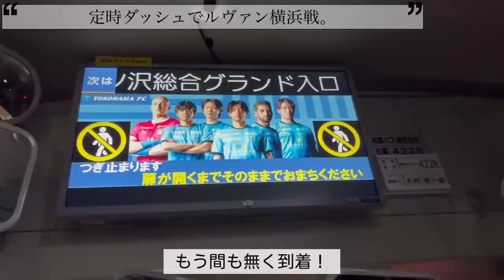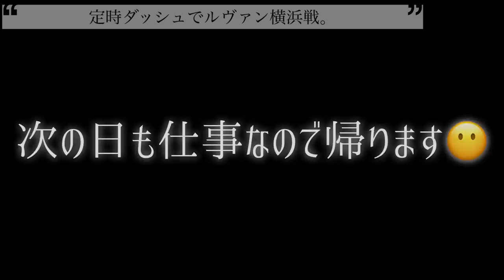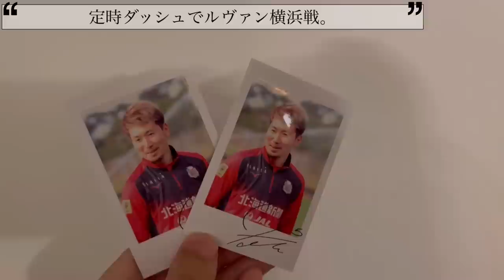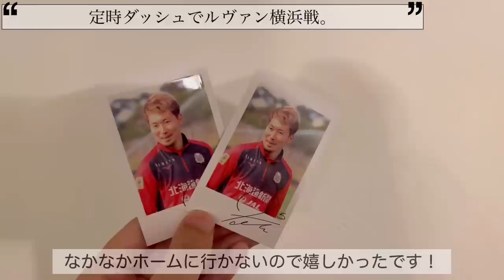【Vlog】ルヴァン杯 横浜F・マリノスvs北海道コンサドーレ札幌 〜 定時ダッシュでルヴァン横浜戦。〜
Jリーグ観戦が趣味の29歳。会社員です。

撮影：りさ
編集：りさ